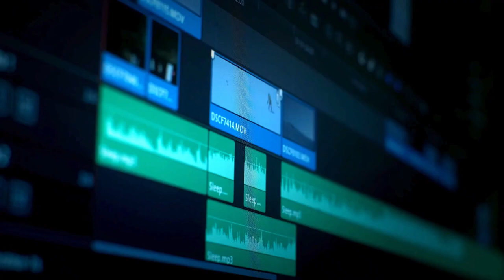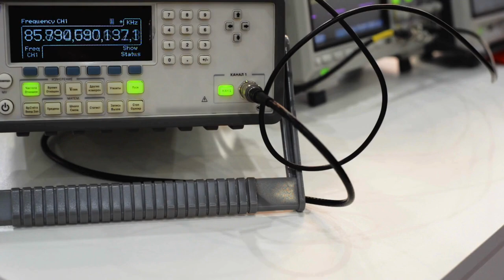Elon Musk: FINALLY Admits What We All Suspected About the Moon!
In this video, Elon Musk finally admits what we all suspected about the moon! Watch to uncover the truth about Elon Musk's thoughts on the moon.